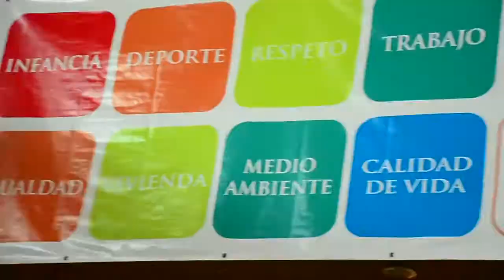Aguas Andinas va en ayuda de vecinos de Lo Espejo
En la ocasión los vecinos de la comuna de Lo Espejo se mostraron muy agradecidos por la oportunidad que les da la Empresa y la Municipalidad de regularizar sus deudas.